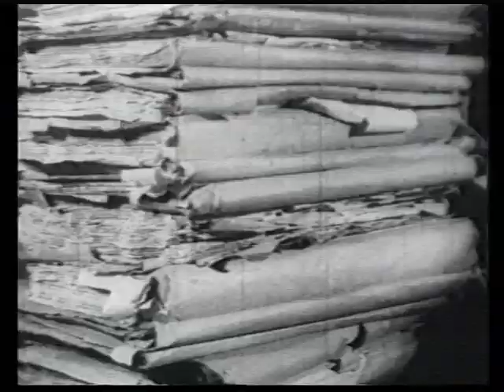95 лет со дня рождения Героя Советского Союза Николая Тимофеевича Александрова